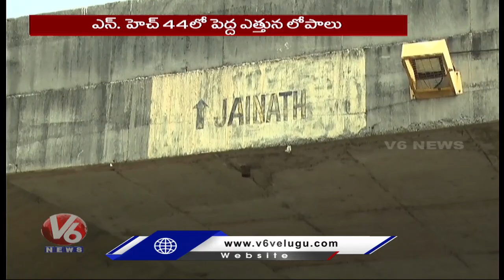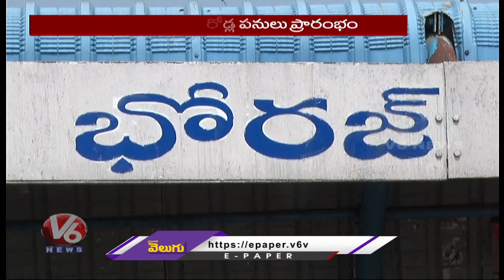Highway Authorities Starts Road Repair Works at Bhorak Check Post | Adilabad | V6 News